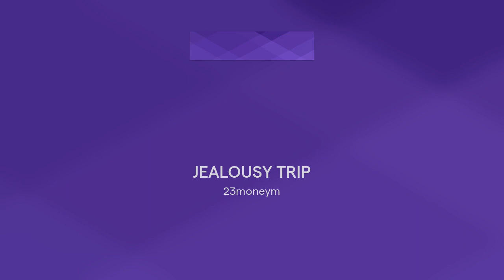JEALOUSY TRIP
That's right, I said "hellish," only because I couldn't think of anything else to replace it.